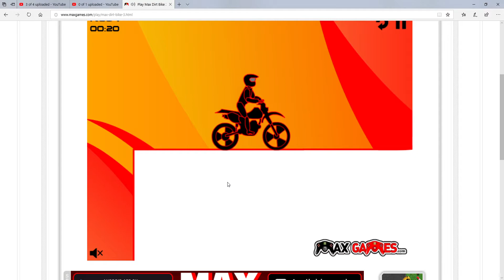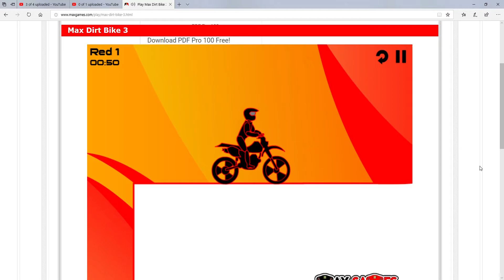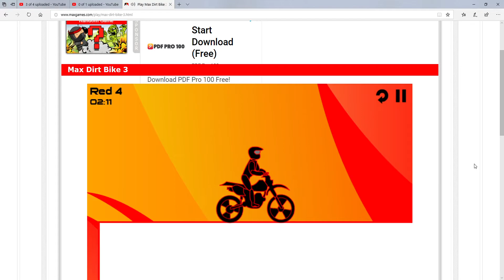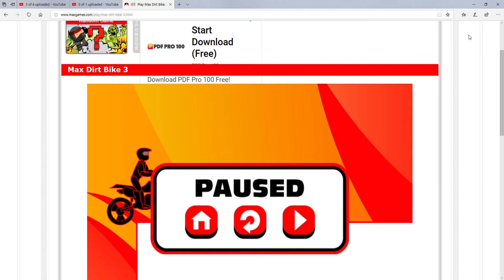Max Dirt Bike 3 - Completed Three In Just 2 Minutes {1}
Description Disabled
Links Disabled